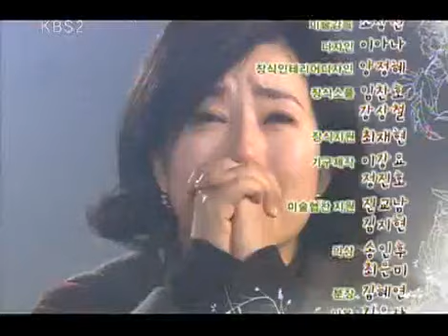다줄거야 - Reversal of Fate 20091224 #004